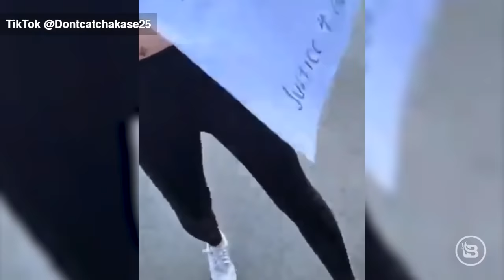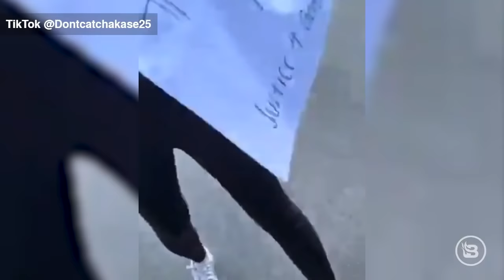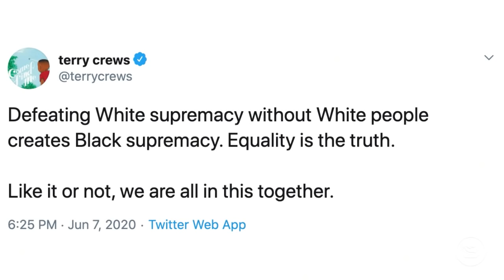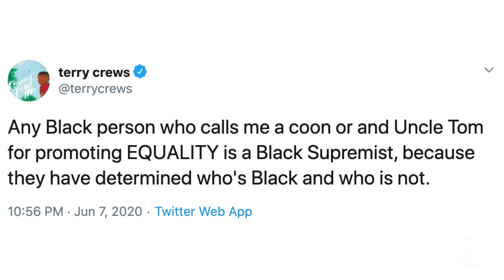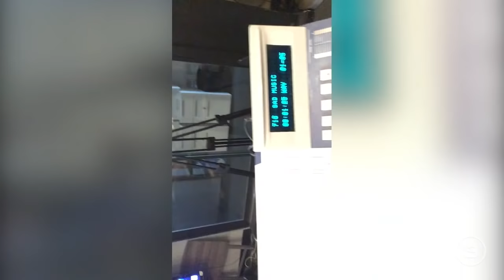Resistance Is the Manifestation of Your Privilege | 6/10/20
Society being dismantled. Who responds if there’s no police force? Protesters out of control in America. A millionaire treasure hunt has left five people dead. Forbes list of top athletes. Million-dollar treasure found! My, how the music industry has changed. A walk down memory lane with Chicago Mayor Lori Lightfoot. The guys argue over Gordon Lightfoot. A massive protest in Hollywood shows a lack of social distancing. The media has switched its tone about people gathering together. Police union boss speaks out in defense of cops. What statues are next to go? "Gone with the Wind" has been removed from HBO Max. J.K. Rowling comments on gender identification. Harry Potter himself, Daniel Radcliffe, responds. The new "Looney Tunes" on HBO Max takes away all the guns. Terry Crews speak the truth about equality. We have a special Pat Gray Repetition PSA video for you. Jerry Nadler vs. a mask.

So protect yourself with the VPN that I use and trust. today and get an extra three months free on a one year package.

and get free activation when you use the offer code PAT.

Get on the road to earning your degree and making your dream job a reality!